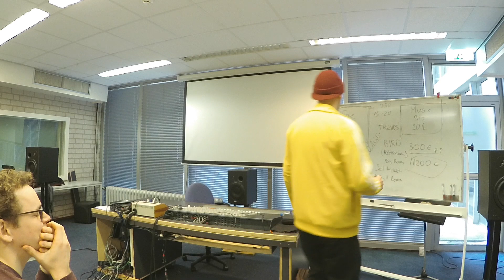Which Gigs Should You Take and a Great Approach I Learned From Gary Vee - Wojtek Justyna | LECTURE